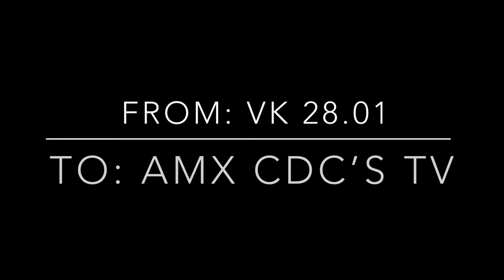Players At 2AM In World of Tanks Blitz Be like…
Please do not play WoTB at this time and end up like these sleepy players! (BTW I actually did this battle around 2AM!)